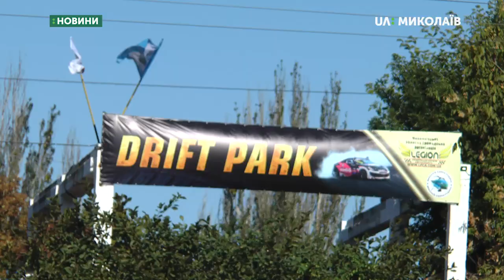У Миколаєві відкрився дріфт-парк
У спальному районі Миколаєва відкрився дріфт-парк. Його роботою та місцем розташування незадоволена група мешканців кількох будинків, що розташовані поруч.